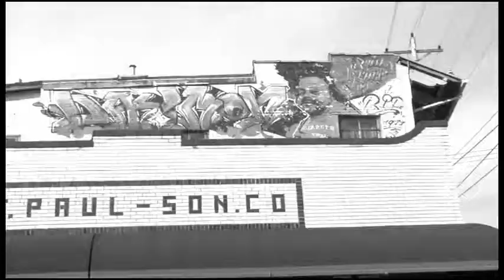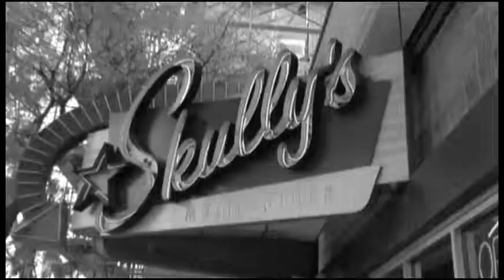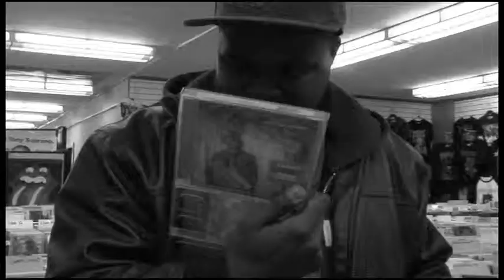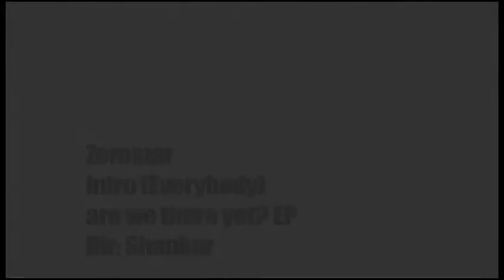ZeroStar "Everybody"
ZeroStar
"Everybody"
are we there yet? EP
Dir: Shankar